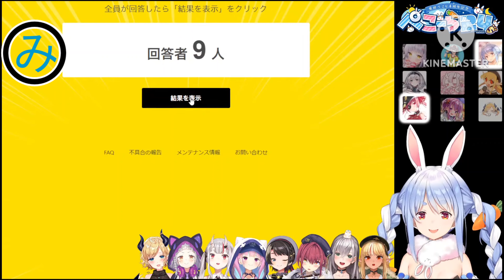ホロライブの50音集めてみた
作成時間10時間の多分超大作です